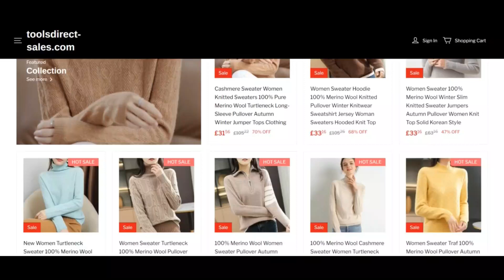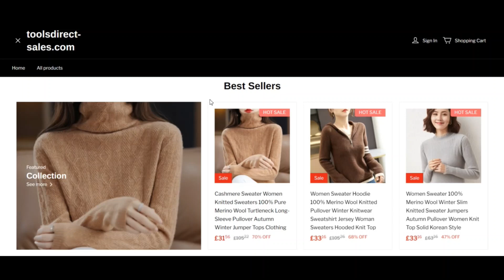ToolsDirect-Sales.Com Reviews [ With Proof Scam or Legit ? ] Tools Direct Sales Com Reviews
ToolsDirect-Sales.Com Reviews [ With Proof Scam or Legit ? ] Tools Direct Sales ! ToolsDirect-Sales Com Reviews ! ToolsDirectSale Reviews

toolsdirect-profits.com has an extremely minimum have confidence in rating which indicates that there's a sturdy likelyhood the web site generally is a rip-off. Be very watchful when utilizing this Website!

When our algorithm right away reviewed toolsdirect-income.com we checked out several components, including the ownership facts, spot, recognition along with other variables related to assessments, faux merchandise, threats and phishing. A depend upon rating is formulated employing a lot of the gathered details.